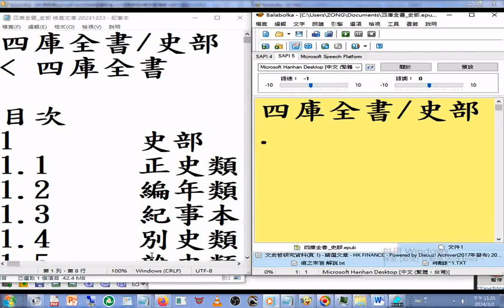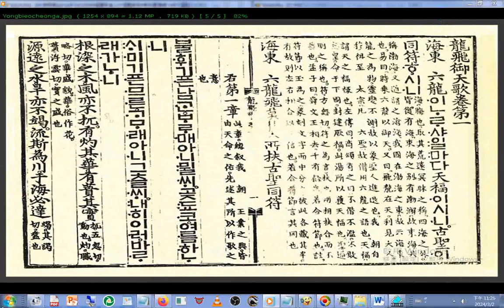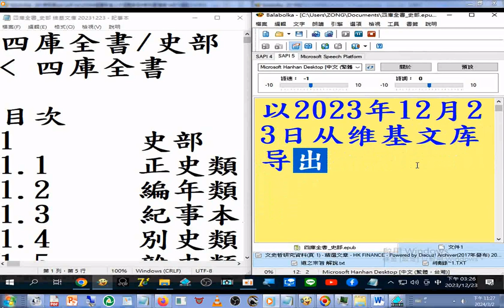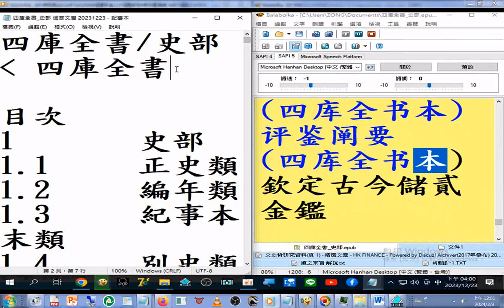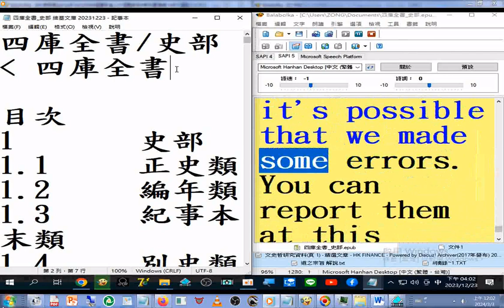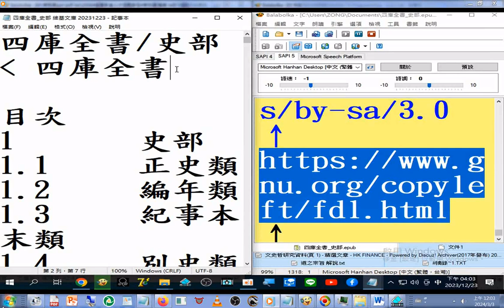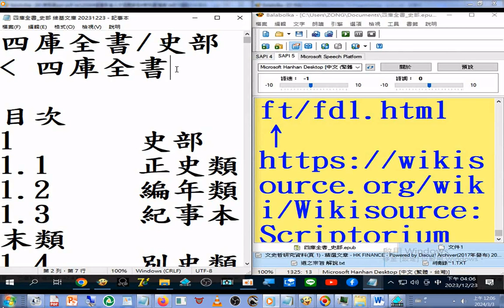可下載 epub檔案 Balabolka 電腦報讀程式操作 ，可開啟 epub 檔案20231223